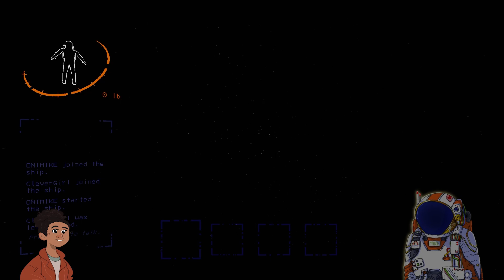We Owe Our Souls To The Company Store || Lethal Company